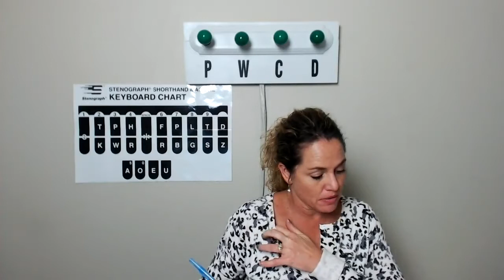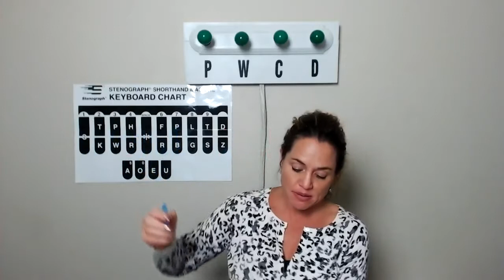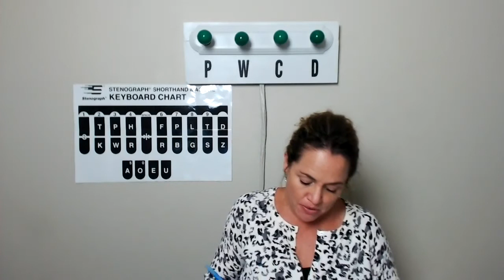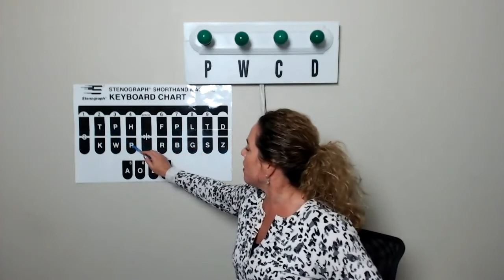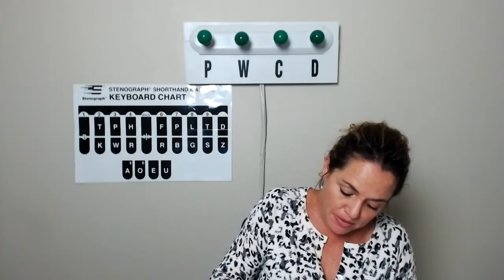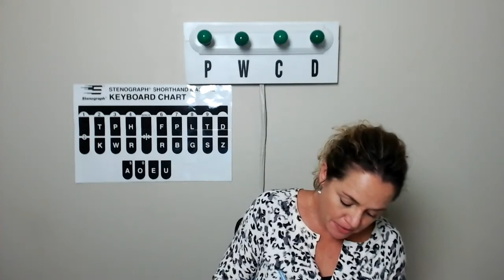Theory Lesson 32 Readback